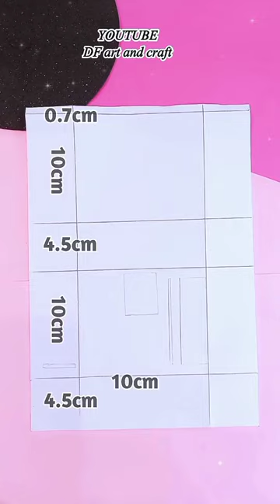How to make photocopy 📸 vending machine at home